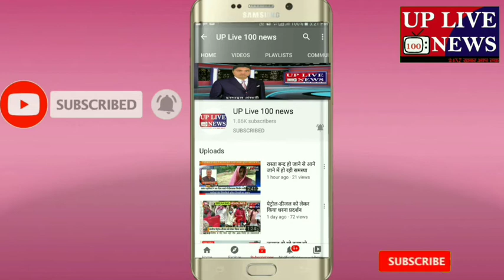जालौन उरई शहर में किया गया धरना प्रदर्शन कलेक्ट्रेट के बाहर जमकर लगाए नारे